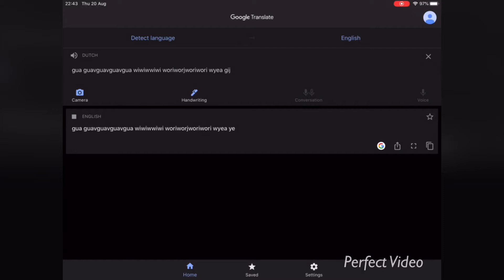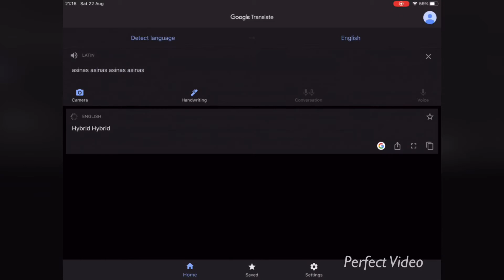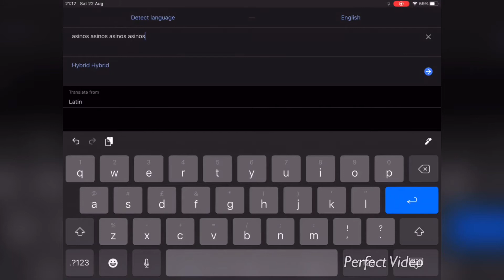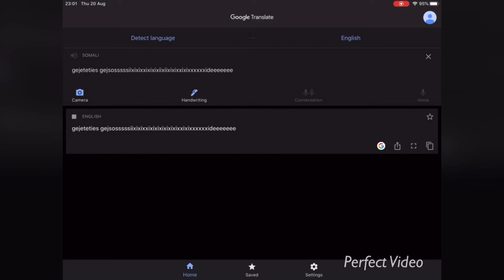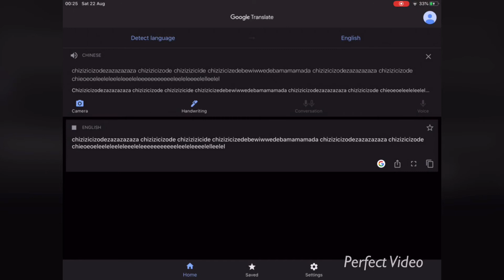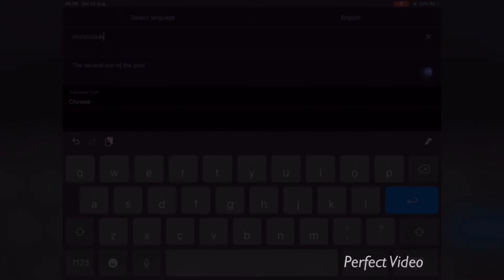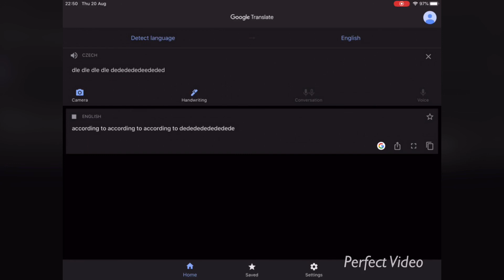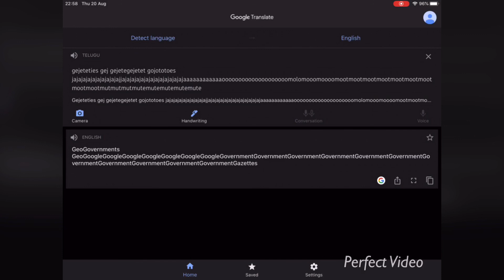Google translate seizure 2 feat Benson